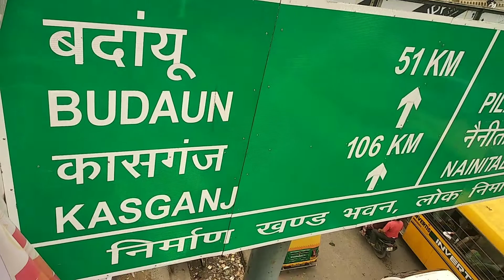Satellite Bus Adda bypass road Bareilly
Video from sb arts